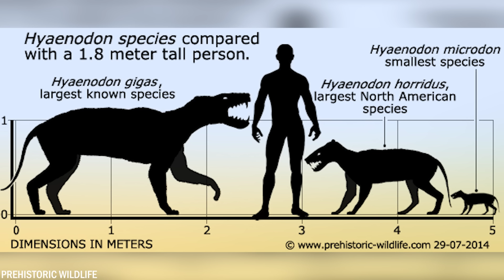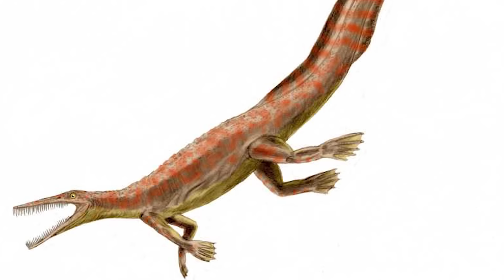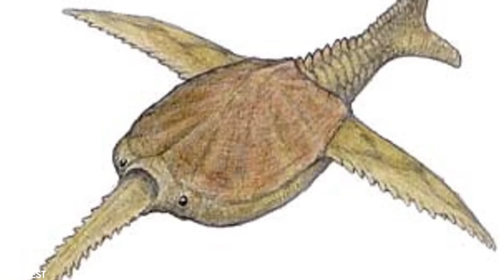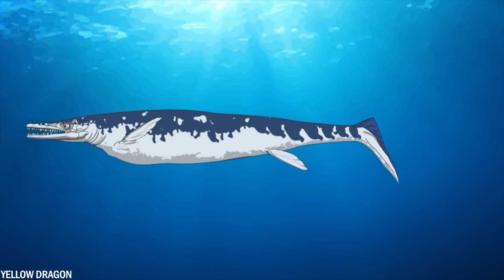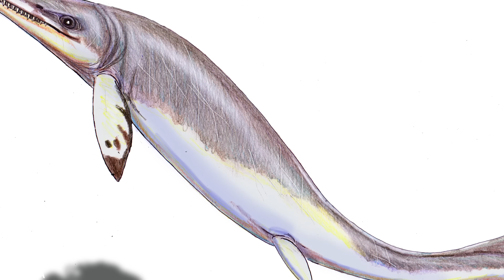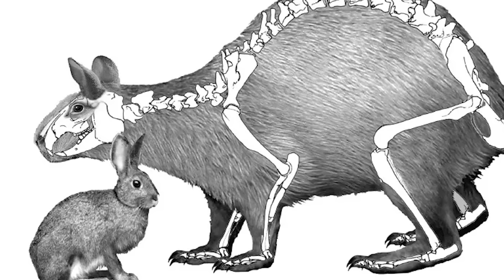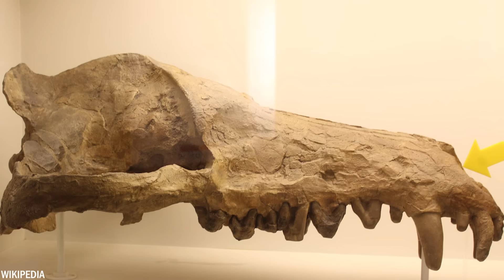20 Animais Que Eram Mais Assustadores Que Os Dinossauros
Vamos voltar no tempo, para uma época em que não apenas os dinossauros habitavam a Terra. Essas paisagens antigas eram dominadas por criaturas que fariam até os mais temíveis dinossauros estremecerem de medo. E quando você pensa sobre isso, provavelmente fica feliz porque hoje em dia só temos que lidar com leões, lobos e tubarões, porque o mundo era muito mais difícil naquela época. Hoje mostraremos 20 animais que eram mais assustadores que os dinossauros.